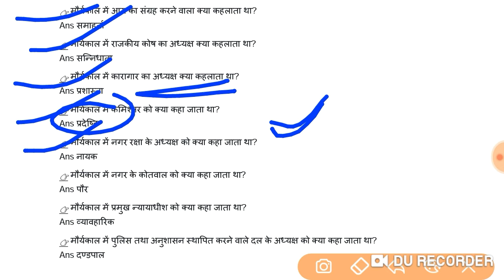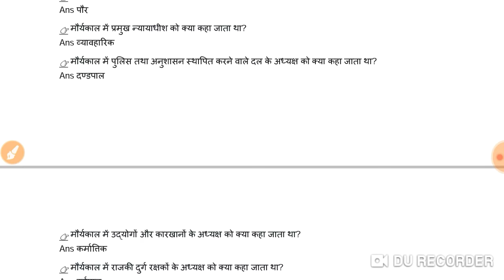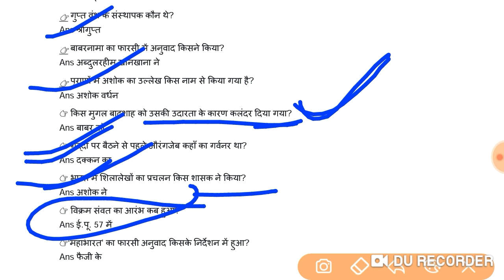EXPECTED HISTORY QUESTIONS PART_2